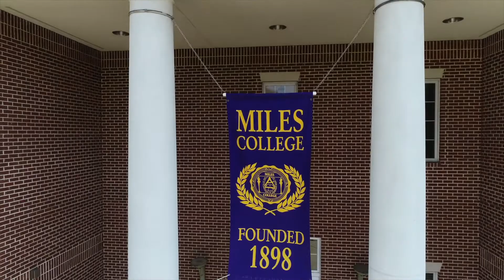Miles College Campus Mini Video Tour